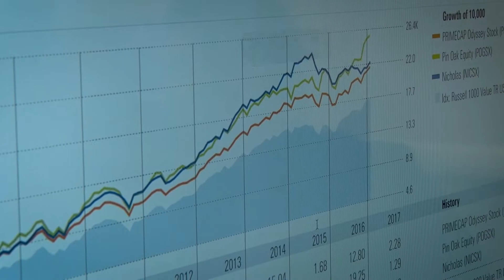ECU Announces Rural Prosperity Initiative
The Rural Prosperity Initiative aims to make rural North Carolina communities prosperous.